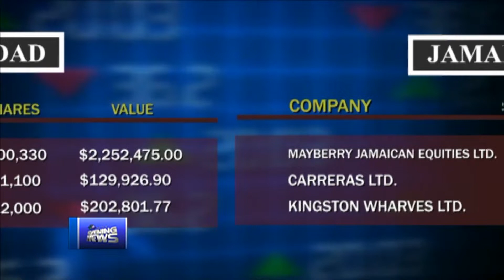CBC BUSINESS OCT 22 2018